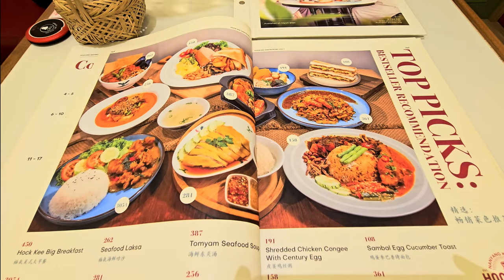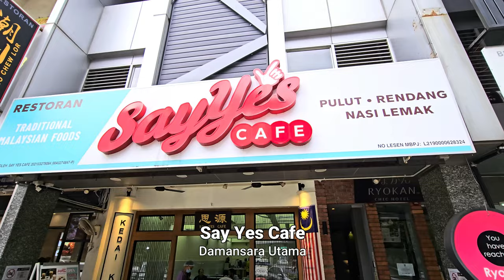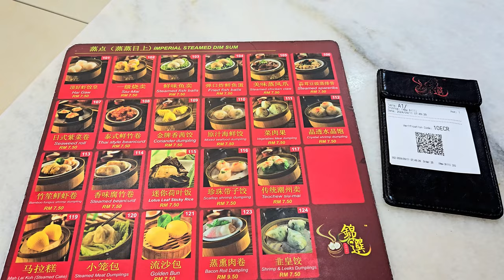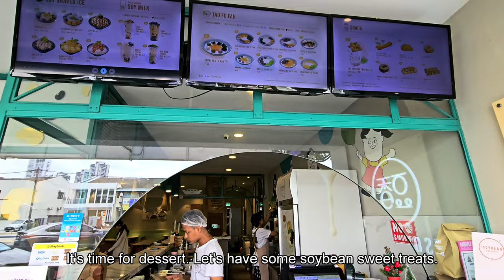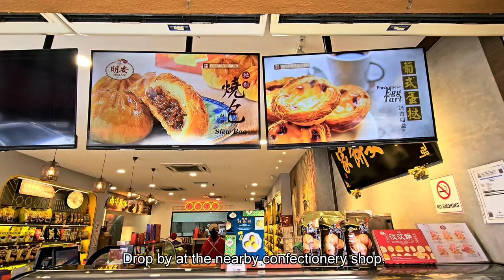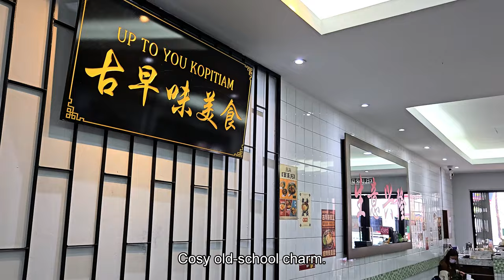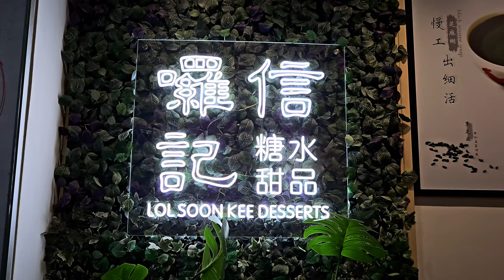AMAZINNG Malaysia Street Food Tour | Kopitiam Style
Return to Kuala Lumpur for delicious comfort foods and amazing street food, which brings back our good old days memories. I tried few kopitiams, dim sum, cafe and desserts. I will be back for more.

I am using NordVPN to be safer online with a single click.

[Location]
Kota Damansara

[Contents]
00:00 Intro
00:35 Hock Kee Kipitiam
00:59 Kopi Street Kopitiam
01:33 Say Yes Cafe
01:54 Jin Xuan Hong Kong Restaurant (dim sum)
04:13 The Soybean Factory
05:02 Ming Ang Confectionery
05:22 Durian Marketplace
05:49 Up To You Signature Kopitiam
06:44 103 Coffee
07:12 Lol Soon Kee Desserts
08:01 Outro